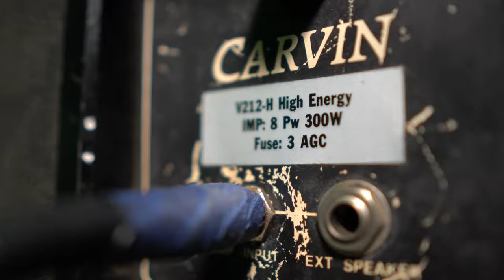Obscure Gear | Carvin V212-HE Vertical 212 Guitar Cab - Super Cheap Sleeper!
My Favorite Overdrives and Gain Pedals!
MXR Badass Modified OD
KHDK Ghoul JR
KHDK Ghoul Screamer
Friedman BE-OD Deluxe
My Favorite Pickups
The Picks I Use
The Strings I Use
The Straps I Use
The Instrument Cables I Use
The Speaker Cables I Use

Sony A6400
Sony A6000
Sigma 16mm Lens
Sigma 30mm Lens
Lighting Panel
LED Lights
Focusrite Scarlett 2i2 3rd Gen
Shure SM57
XLR Lav Mic